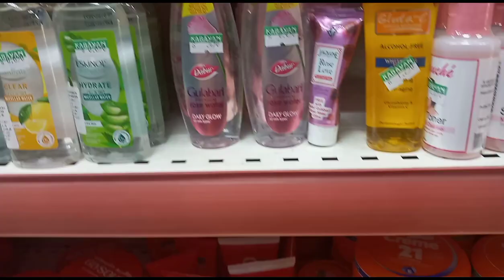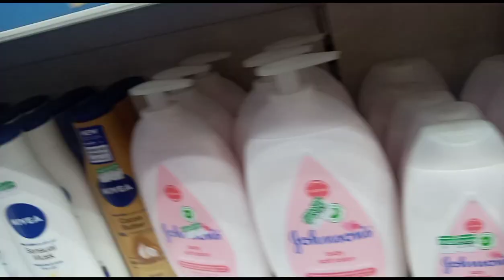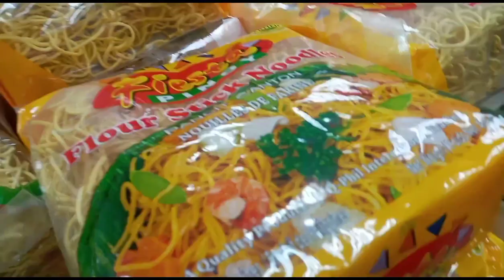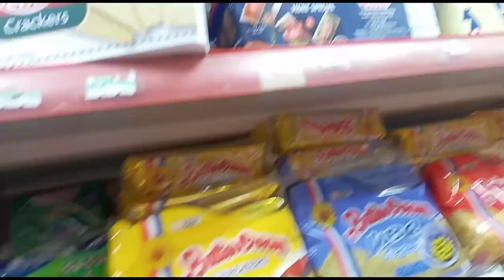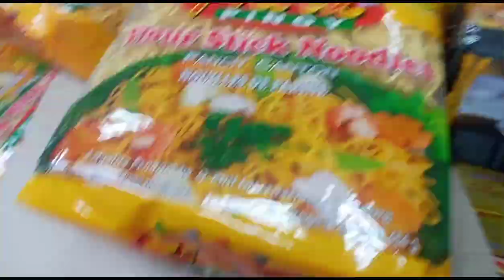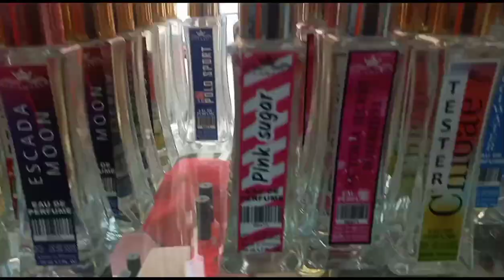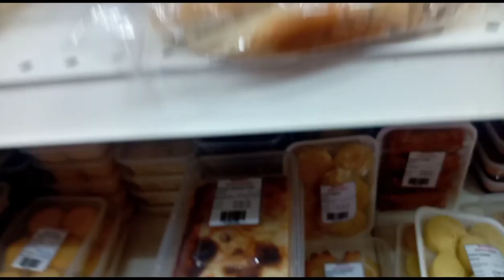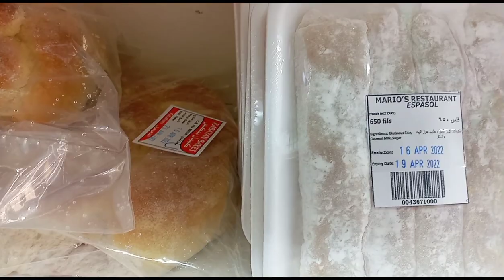KABAYAN STORE ||KUWAIT